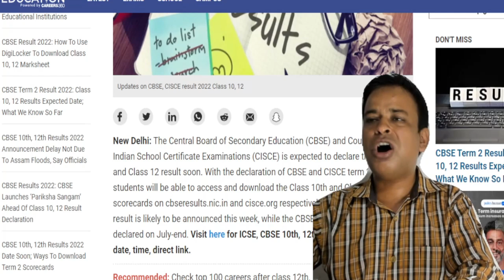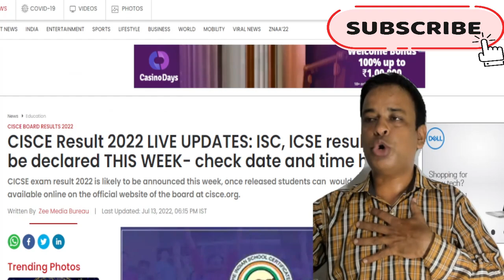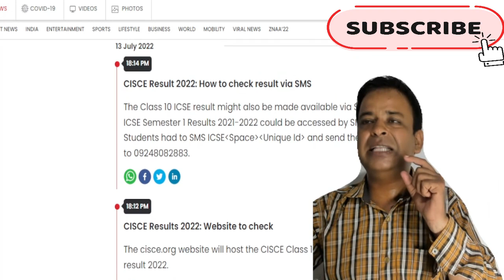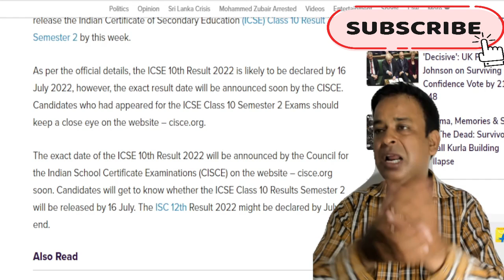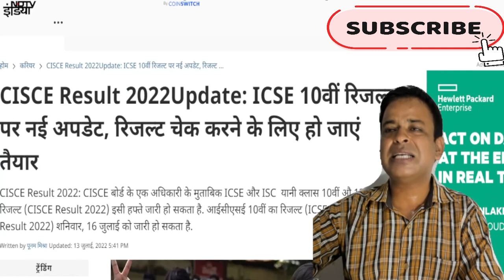ICSE-10 & ISC 12 Board Result 2022-Dates Not Fixed Now for ICSE/ ISC 2022 Board Results Publication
ICSE-10 & ISC 12 Board Result 2022-Dates Not Fixed Now for ICSE/ ISC 2022 Board Results Publication  | CISCE 's Result 2022 Coming 1-15 July 2022 | CISCE 's Result 2022 are in the first week of July 2022 -- ICSE/ISC Semester-2 Results 2022 - How  Best ICSE/ISC Marks are Awarded in ICSE/ISC 2022 Results -  ICSE/ISC Semester-2 Results 2022

For 10 yrs ICSE

cisce latest circular
Icse 2022
Cisce latest news
Icse news
icse news

online classes
Icse class 10
Icse Semester-1

ICSE/ISC 2022 Sem-2 Exam Papers Must be Moderate, ICSE/ISC 2022 Sem-2 Exam Papers.